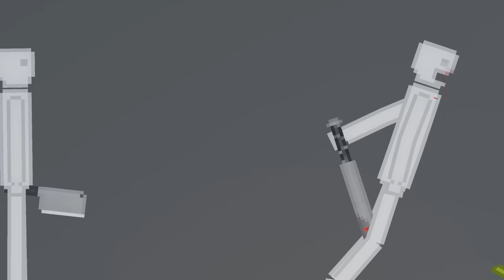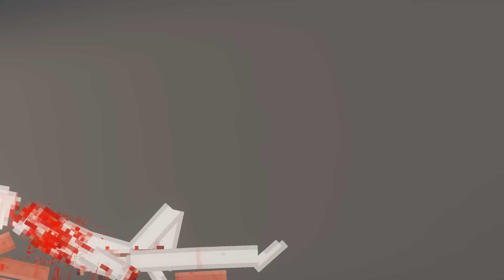Melon Humans Fight People in People Playground